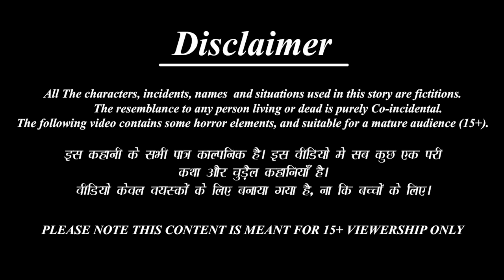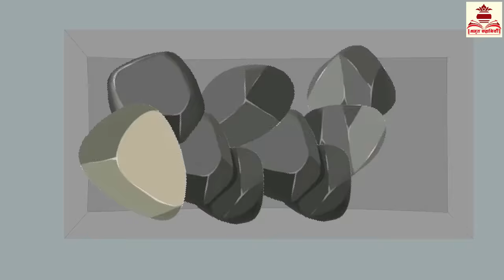अभागिन बनी तुलसी माँ की बेटी | Stories in Hindi | Hindi Kahani | Bhakti Kahani | Hindi Moral Stories